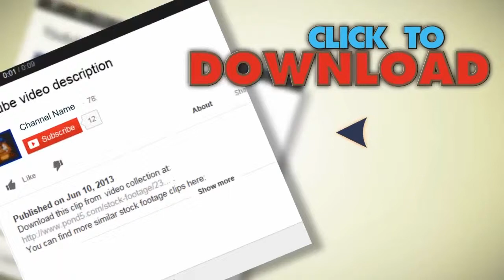Dock. Stock Footage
You have watched Dock. Stock Footage"